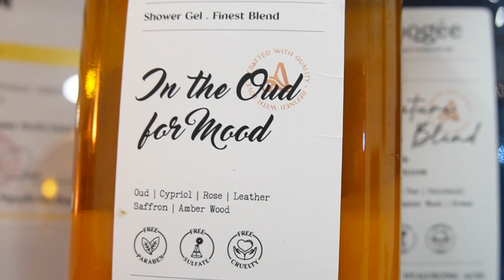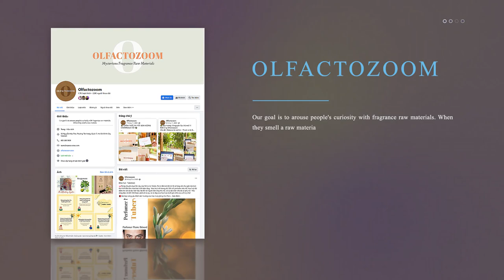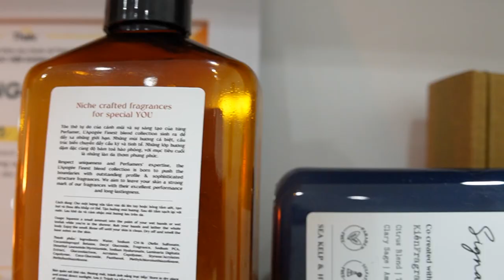L'Apogée: Sữa Tắm Thơm "HƠN" Nước Hoa ?! | Kiên Fragrance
Xin phép cùng đồng hành cùng L'Apogée để giới thiệu thêm thương hiệu Việt đến mọi người ạ. Nếu ai đã trải nghiệm thì chia sẻ phía dưới nha: